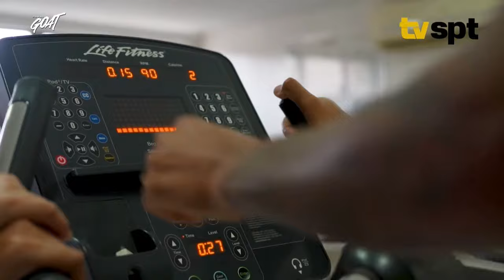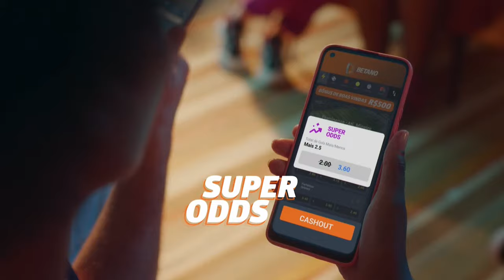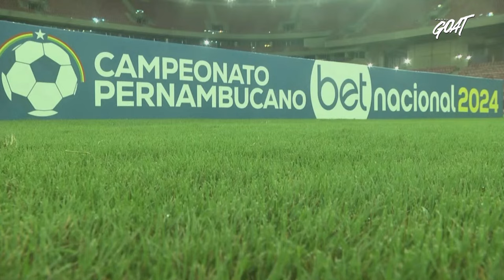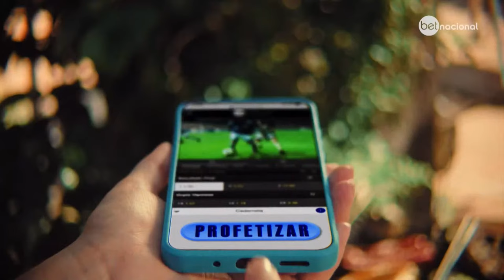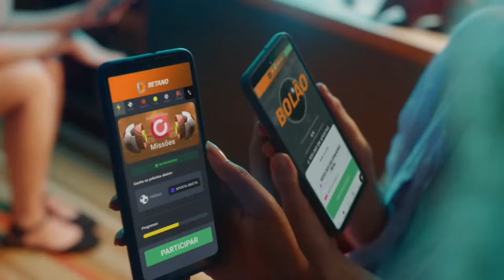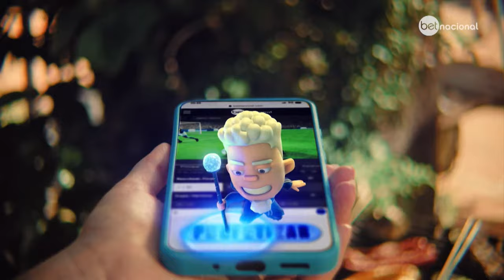SPORT X AFOGADOS | CAMPEONATO PERNAMBUCANO | JOGO COMPLETO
Já se inscreveu? Ative também as notificações para não perder nenhum lance!

▪️ Uma nova via de consumo esportivo. Inovador, disruptivo e GRÁTIS!